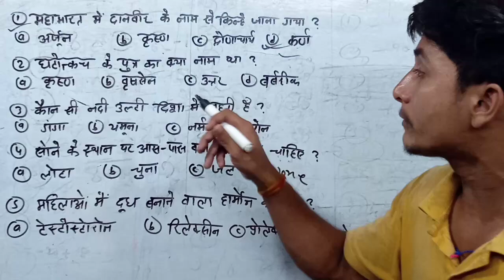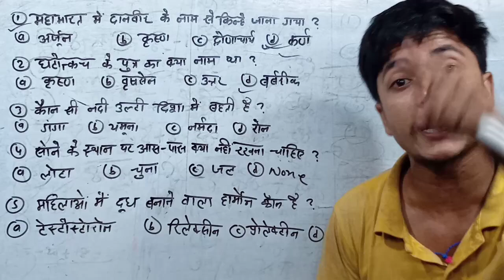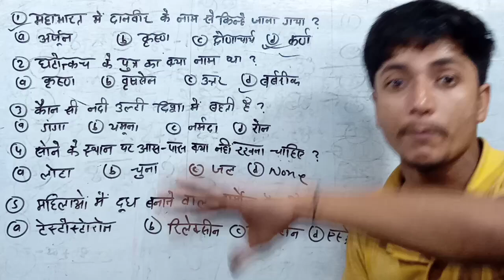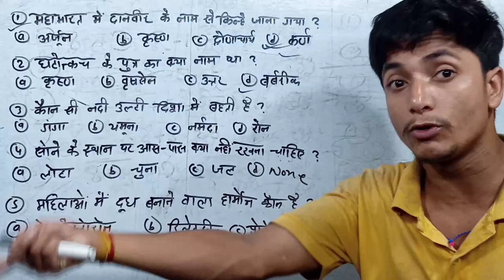महाभारत का महान घटोत्कच पुत्र बर्बरीक || आखिर कौन बाबा खाटू श्याम || Barbarik || khatu Shyam